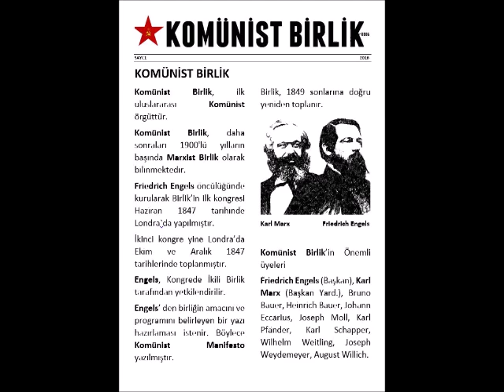komünist birlik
KOMÜNİST BİRLİK-UDBS-SAYI:1-2016

KOMÜNİST BİRLİK

Komünist Birlik, ilk uluslararası Komünist örgüttür.

Komünist Birlik, daha sonraları 1900'lü yılların başında Marxist Birlik olarak bilinmektedir.

Friedrich Engels öncülüğünde kurularak Birlik’in ilk kongresi Haziran 1847 tarihinde Londra`da yapılmıştır.

İkinci kongre yine Londra’da Ekim ve Aralık 1847 tarihlerinde toplanmıştır.

Engels, Kongrede İkili Birlik tarafından yetkilendirilir.

Engels’ den birliğin amacını ve programını belirleyen bir yazı hazırlaması istenir. Böylece Komünist Manifesto yazılmıştır.

Birlik, 1849 sonlarına doğru yeniden toplanır.

Komünist Birlik’in Önemli üyeleri
Friedrich Engels (Başkan), Karl Marx (Başkan Yard.), Bruno Bauer, Heinrich Bauer, Johann Eccarius, Joseph Moll, Karl Pfänder, Karl Schapper, Wilhelm Weitling, Joseph Weydemeyer, August Willich.